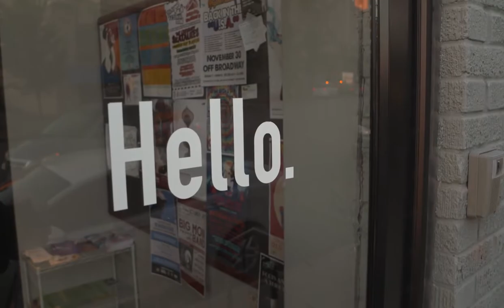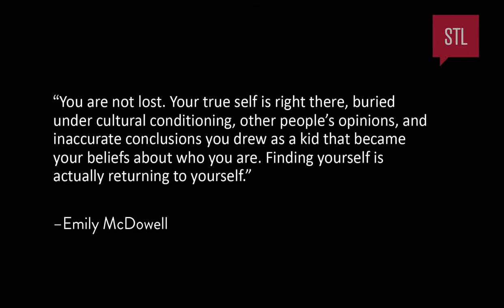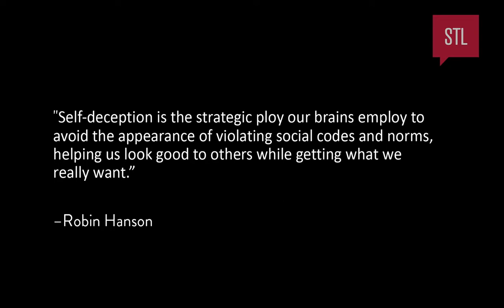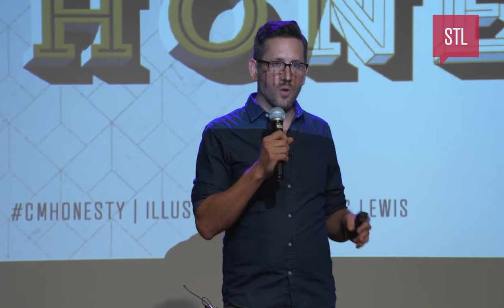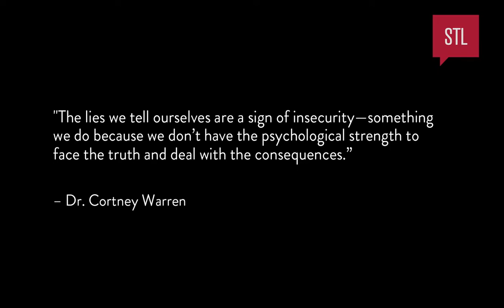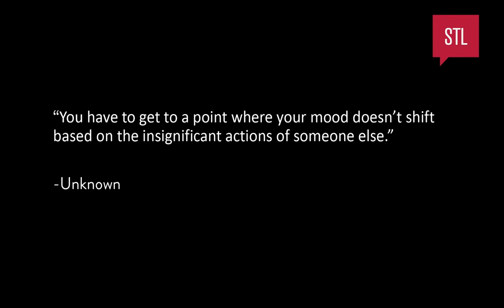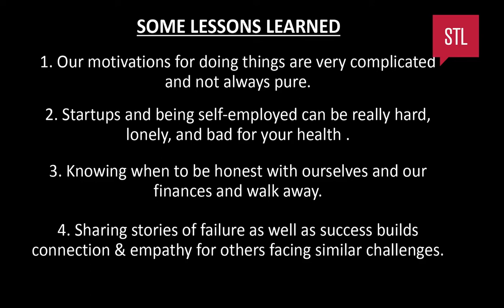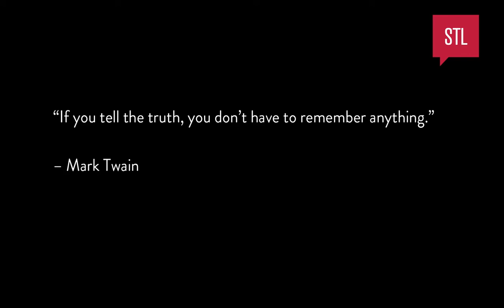Jemal Swoboda: Honesty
CreativeMornings St. Louis Talk on Honesty by Jemal Swoboda at The Stage at KDHX, 10/24/2018

Jemal Swoboda at CreativeMornings St. Louis, October 2018. Free events like this one are hosted every month in dozens of cities. Discover hundreds of talks from the world's creative community